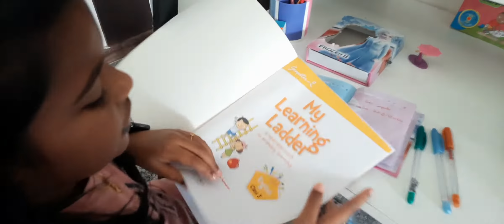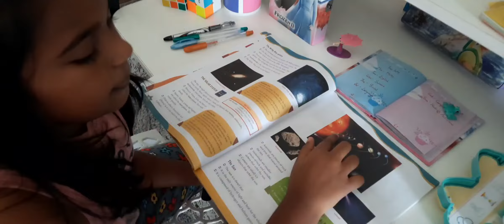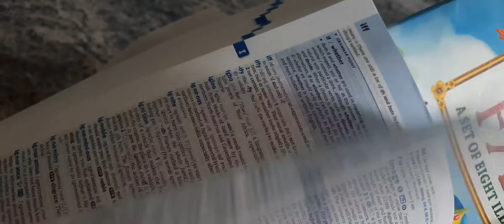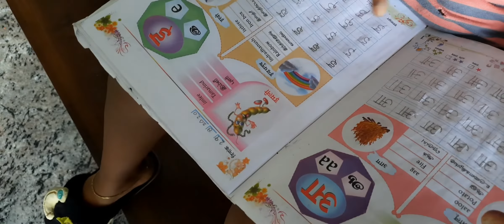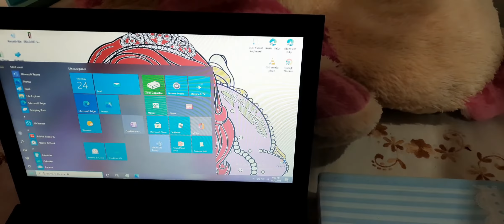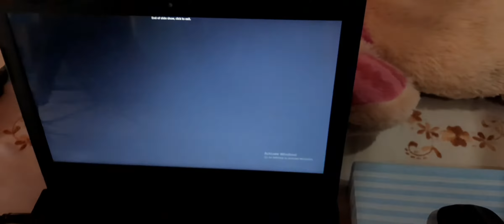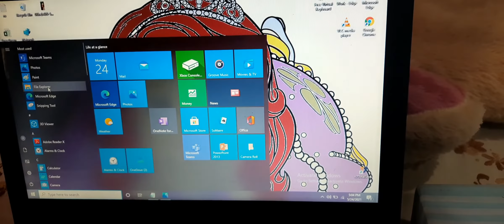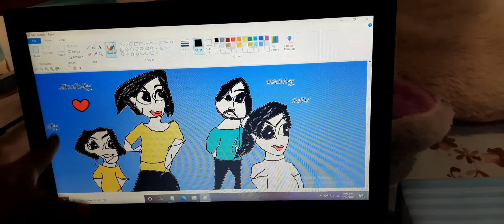PARENTING TIPS to help kids learn on their own | How to Engage Kids in Lockdown | Lockdown timetable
Welcome to TonyShines Fam❤

If you like this video do share and give your feedback in the comment section.